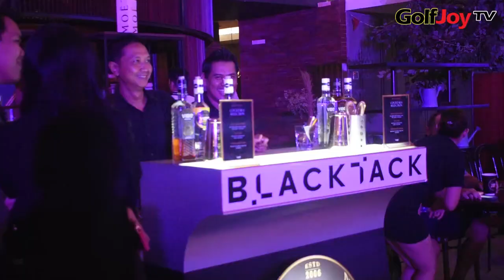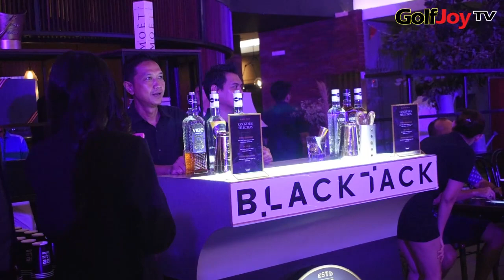Carnival Golf Tournament by Senayan Golf Club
Senayan Golf Club kembali menggelar turnamen meriah yang diikuti oleh para member dan guest mereka. Turnamen kali ini bertema Carnival Golf Tournament dan diikuti 146 peserta dengan tee off pukul 13:00 pada Sabtu, 18 Mei 2024.

Vice President Sales and Marketing Department di Senayan Avenue Petty Hasibuan mengatakan Senayan Golf Club tiap tahun menggelar turnamen besar 2 sampai 3 kali. Tiap turnamen memiliki tema tersendiri dan kali ini temanya adalah Carnival.

“Senayan Golf Club menggelar turnamen golf dua sampai tiga kali setahun. Turnamen ini bertujuan untuk mempererat hubungan antara manajemen Senayan Golf Club dan para golfer. Selain itu kami juga ingin memperkenalkan lebih jauh tentang Senayan Golf Club kepada para tamu di sini dan kami turut bersenang-senang dengan para golfer,” kata Petty.

Menurutnya, para golfer sangat antusias dengan turnamen yang digelar Senayan Golf Club.

“Sangat antusias sekali. Baru saja empat atau lima hari informasi turnamen ini disebar, jumlah pendaftar hampir penuh. Saya jadi surprised ya. Memang turnamen kami ini selalu diminati para pegolf hingga penuh,” tambah Petty.

Adapun alasan carnival sebagai tema kali ini adalah Senayan Golf Club menjadi lapangan favorit bagi semua umur, baik itu milenial maupun senior.

“Saya pikir tema apa ya yang seru karena golfers Senayan Golf Club berasal dari berbagai kalangan, tidak hanya diminati kaum muda ataupun milenial tapi juga yang sudah berumur. Jadi saya pikir tema Carnival ini cocok. Kami berharap ke depannya kami bisa menggelar turnamen lebih banyak dan lebih heboh lagi,” kata Petty.

Saat ditanya tentang pembinaan atlet golf junior, Putri berharap Senayan GC melahirkan atlet golf berkualitas.

“Kami berharap ada atlet-atlet golf junior berprestasi yang lahir dari Senayan Golf Club,” lanjut Petty.

Senayan GC memiliki member lebih dari 500 orang dan turnamen ini merupakan bagian dari pelayanan Senayan kepada para member dengan memberi value yang terus bertambah.

Turnamen Senayan Golf Club selalu menyediakan banyak hadiah heboh. Begitu pula dengan turnamen Carnival. Ada hadiah hole in one mobil Hyundai Stargazer, Mercedes-Benz C-200, motor Yamaha X-Max, cash money Rp 50 juta, dan membership yearly SGC. Lalu ada banyak hadiah lucky draw seperti peralatan rumah tangga, sepeda listrik, LCD TV, logam mulia hingga grand lucky draw skuter listrik.